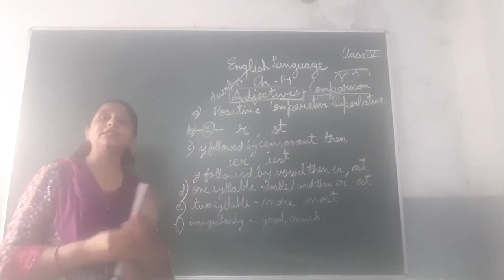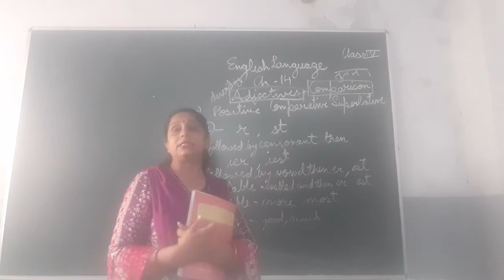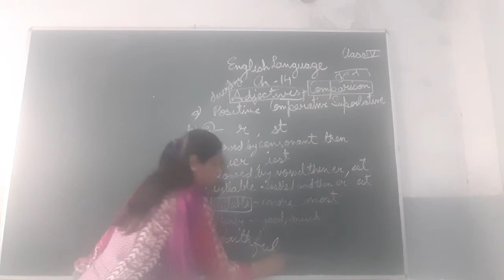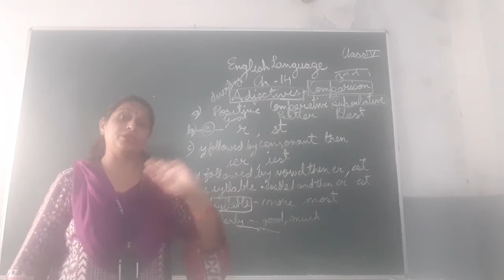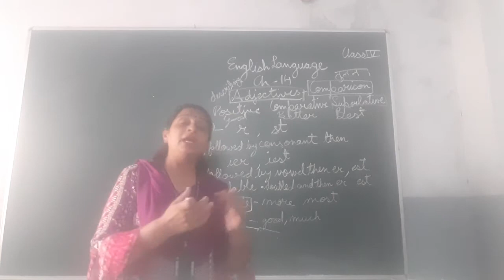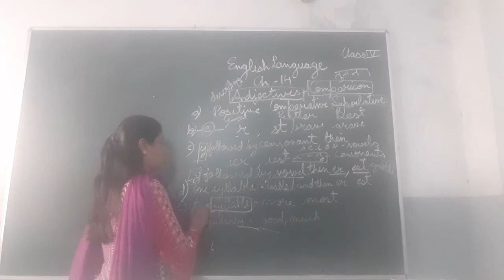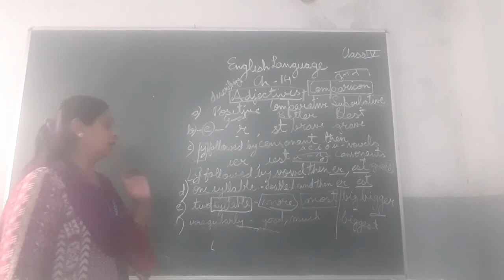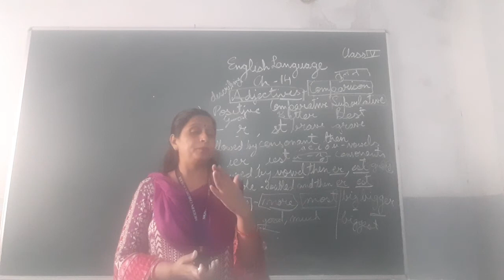16 th dec Class 4 th English language ch 14 Adjectives Degrees of comparison